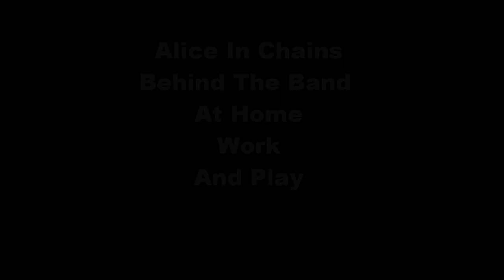Alice In Chains Behind The Band Off Stage footage With Interviews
Alice In Chains Behind The Band Off Stage Footage At Home, Play And Rehearsal With Interviews. enjoy